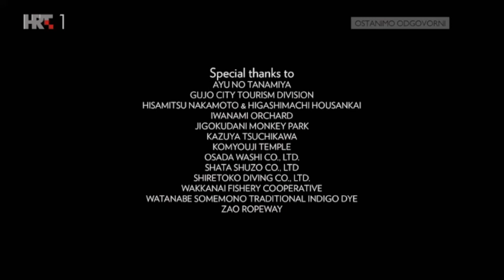Japan život u skladu sa godišnjim dobima e1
Najhladnije mjesece u godini obilježavaju drevne svetkovine, prirodni fenomeni i sezonske delicije. Od veličanstvene planine Fuji i elegantnih plešućih ždralova do brižljivih koraka u varenju sakea, jesenski i zimski mjeseci u Japanu bude naša osjetila.